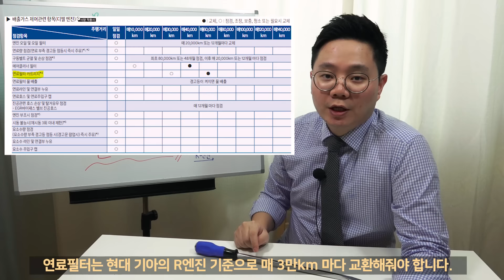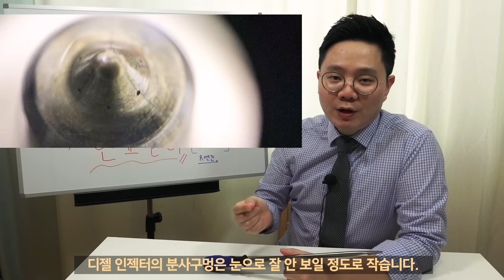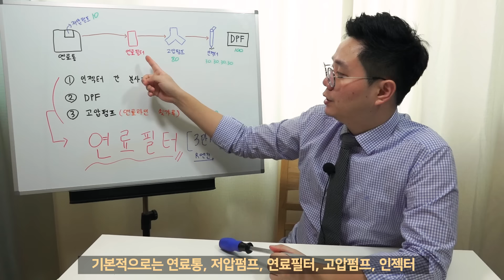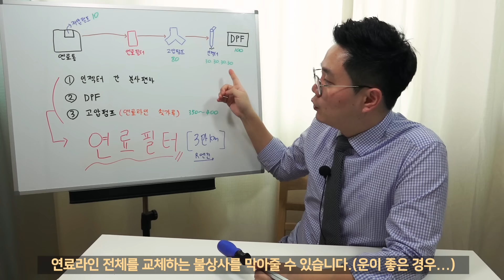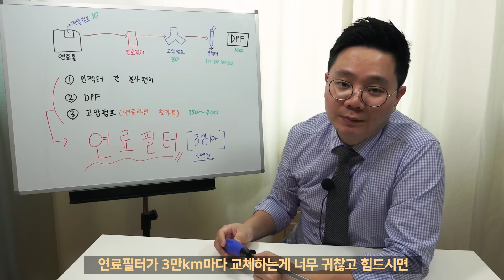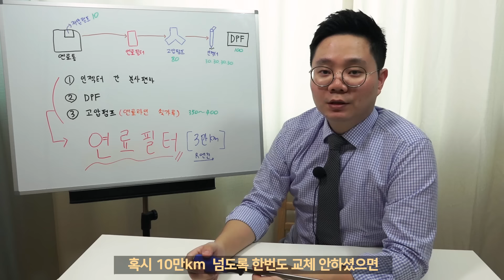디젤관리[맥스페어] 디젤 차량 관리는 이게 제일 중요합니다.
안녕하세요.

맥스페어 박성훈 입니다.

이번 영상은 디젤차 관리에서 가장 중요하지만

많은 분들이 관심을 갖지 않는 내용을 담아봤습니다.

이번 영상은 차에 관심이 없는 분들을 기준으로 영상을 제작했습니다.

가능하면 쉽고 간단하게 설명하기위해 노력했습니다.

감사합니다.